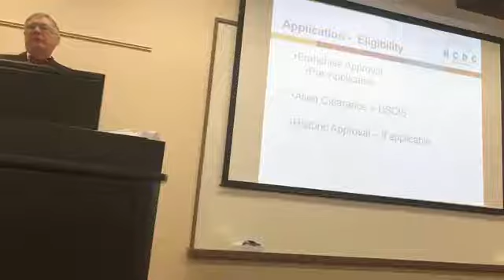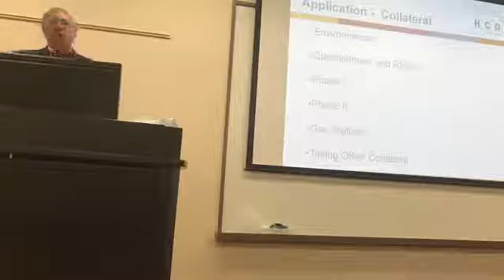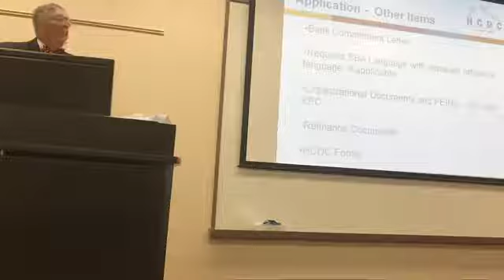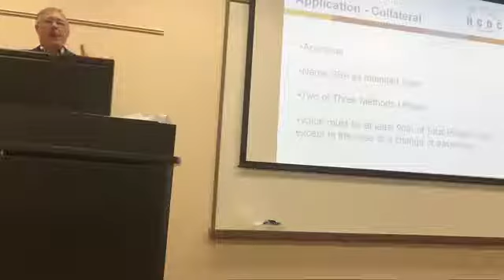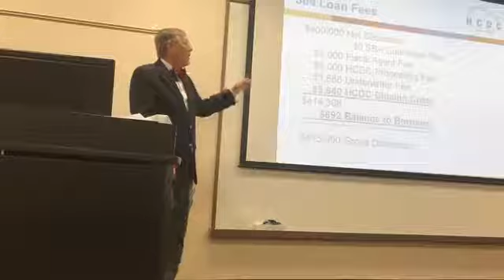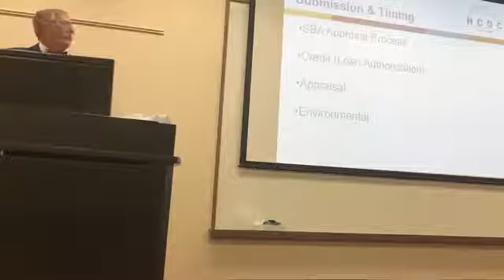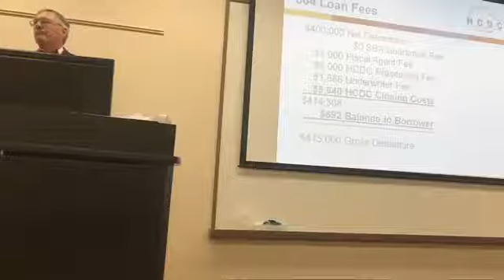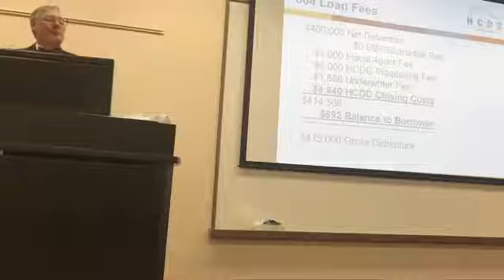'What You Need to Know About the SBA 504 Loan Program' Andy Young HCDC Vice President 8 29 17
This workshop, presented by HCDC VP of Lending, Andrew Young, will provide the basic information you need to know about the program such as:
-SBA 504 eligibility
-SBA 504 requirements
-SBA approval process
-Info on the NEW SBA Debt Refinance Program
-Benefits to third-party lenders